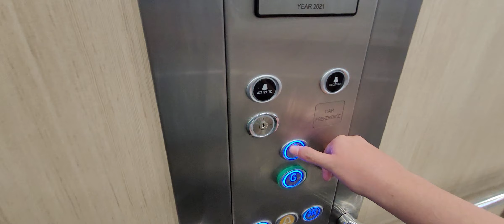2021 UKES Lift @ The Range in Telford Forage Retail Park